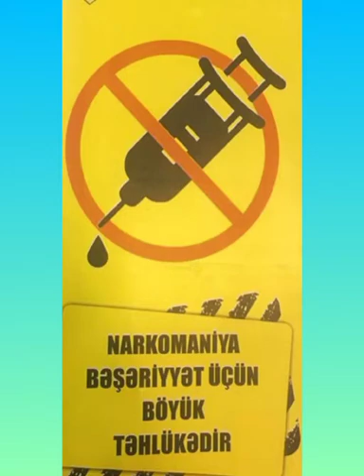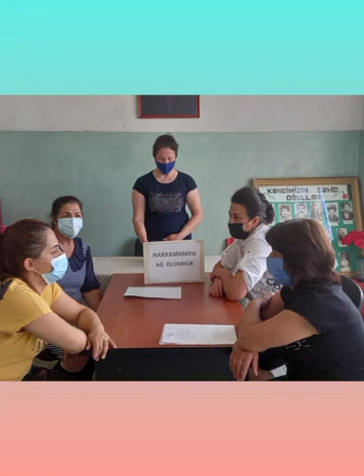Tərtər rayon Dəmirçilər kənd Sənətkarlıq evi Narkomaniya ağ ölümdür adlı videoçarx hazırlayıb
Tərtər rayon Mədəniyyət Mərkəzinin tabeliyində olan  Dəmirçilər kənd Sənətkarlıq evi Narkomaniya ağ ölümdür adlı videoçarx hazırlayıb.